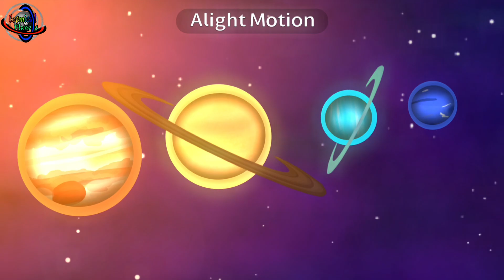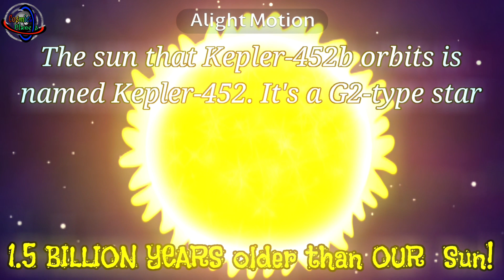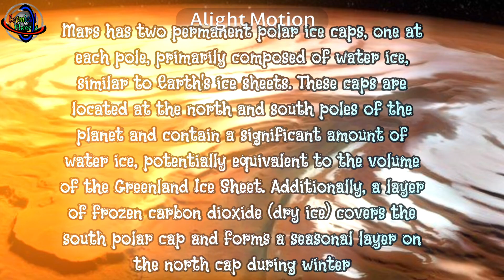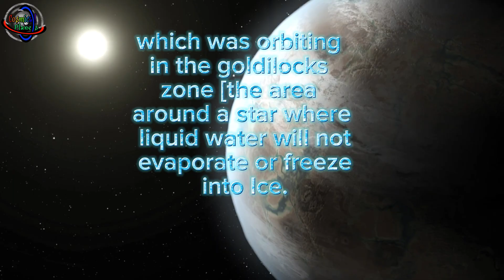🧬Is This the Cousin of Earth? 🌎(Kepler-452b Explained) | NASA JWST Space 🔮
🌌 Have you ever wondered if we’re truly alone in the universe? 🤔 Meet Earth’s mysterious cousin – a planet so eerily similar to our home that scientists call it a mirror world. 🌍💫

This video takes you on a jaw-dropping journey across the cosmos, where we explore distant exoplanets, uncover NASA’s latest discoveries, and dive into the science behind why this planet could hold life beyond Earth 🛸👽.

From alien atmospheres 🌫️, to strange alien oceans 🌊, to the mind-blowing possibility of another civilization looking back at us 🔭👀… this is a cosmic story you do NOT want to miss! 🚀

👁️‍🗨️ If you’re fascinated by:
✅ Space exploration
✅ Exoplanets & alien worlds
✅ The search for extraterrestrial life
✅ Astronomy facts that BLOW your mind 🤯

…then this video was made just for YOU. 🌠

⚡ Hit play now and let’s discover Earth’s cousin together. Who knows… this could be the key to answering humanity’s biggest question: Are we alone? 🌍✨

Welcome to CosmicalPlanets – The Universe Awaits You.

Are you ready to journey beyond the stars? To unlock the secrets of time, space, and existence itself? CosmicalPlanets isn’t just a show – it’s a breathtaking adventure into the heart of the cosmos.

We bring you face to face with the raw beauty and unimaginable power of the universe. From exploding supernovas to the birth of galaxies, from mysterious black holes to the endless search for life beyond Earth – we explore it all with awe, wonder, and science-backed storytelling that ignites your curiosity and fuels your imagination.

This is where science meets soul.
Whether you’re a lifelong stargazer or just beginning to look up, CosmicalPlanets will open your eyes to the incredible universe we call home.

Watch. Wonder. Believe.

💫Want more episodes? Watch here!💥

Timestamps :
0:00 - Intro
0:08 - Main Video Beginning,
1:06 - Second Intro
1:10 - Main Video
3:09 - Extra Facts
3:36 - Outro
Special thanks to @luna_ishere187 for voicing Kepler-452b!!